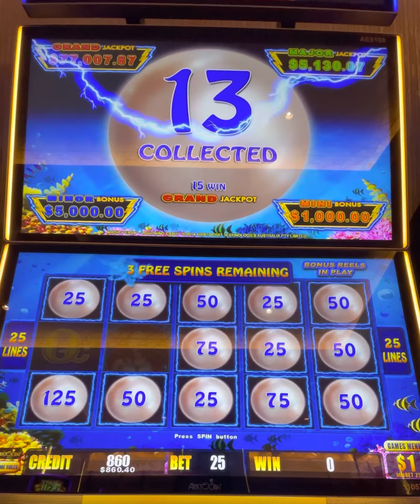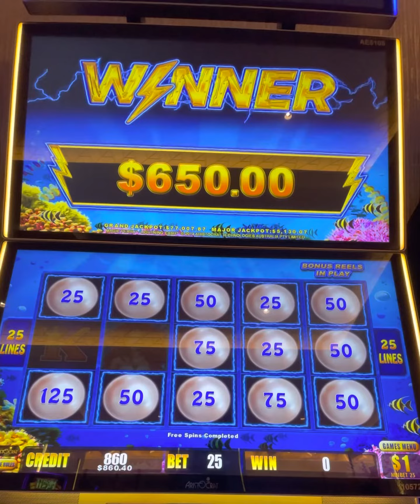Yay! Another Bonus